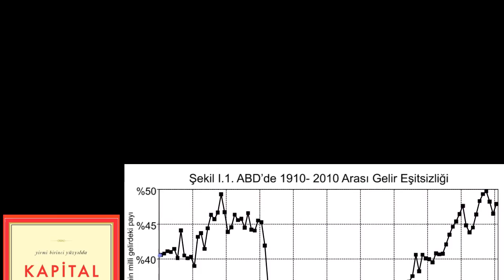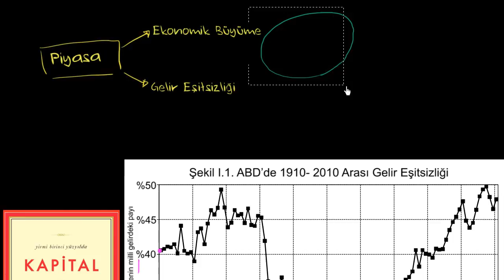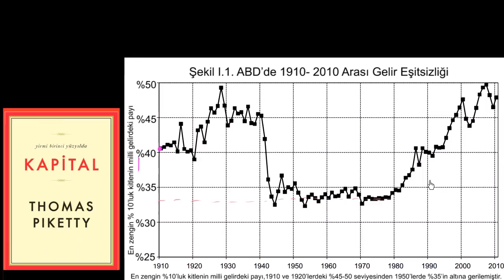Gelirin Sermaye Büyümesi ve Potansiyel Eşitsizlikle Bağlantısı (Ekonomi ve Finans)